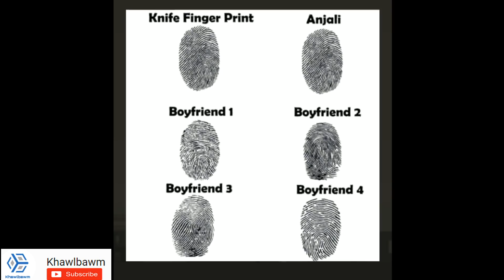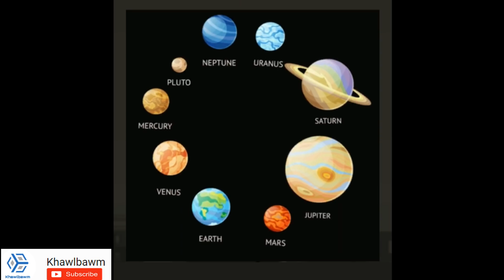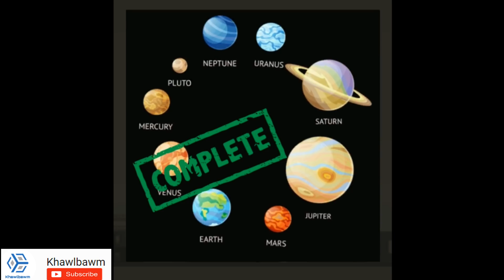Accident nge mi thah zawk? | 200k sub video | Khawlbawm Channel